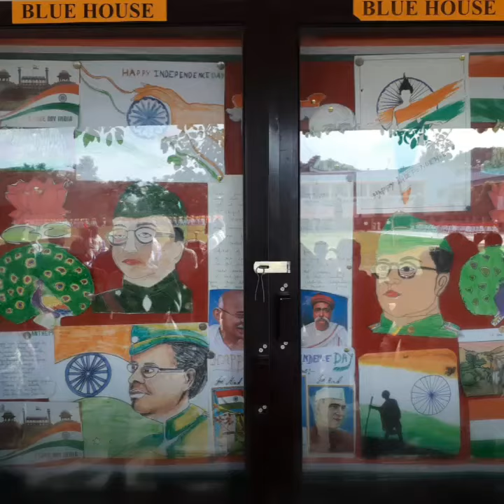Independence day celebration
St.Xavier's  School, Purulia.